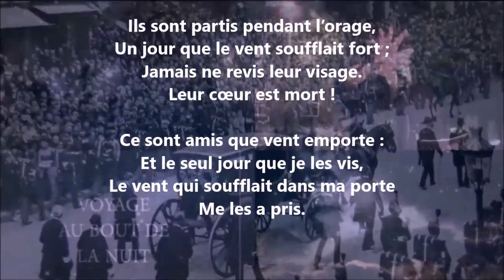La complainte de Rutebœuf - Maurice Amoreau lu par Yvon Jean